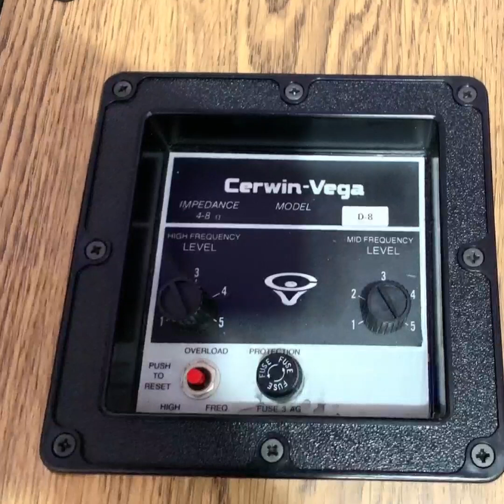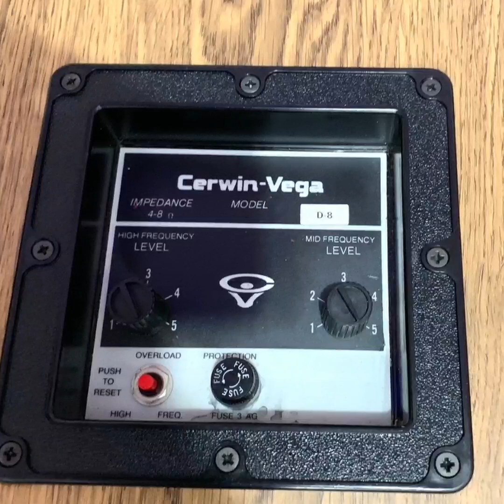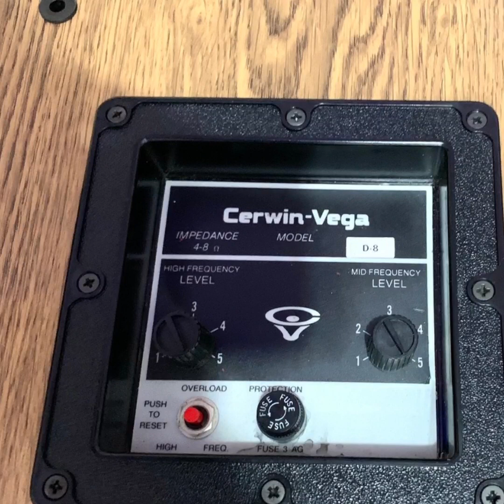Cerwin vega D 8 bass40 giá 26 9tr đẹp keng lh 0822281999 0911169961